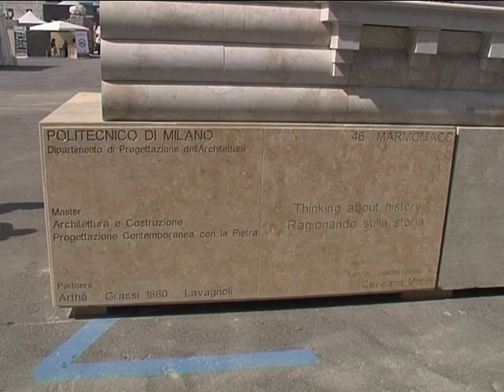Marmomacc 2011: Intervista al Prof. Arch. Massimiliano Caviasca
Il Prof. Massimiliano Caviasca, Curatore di Marmomacc Stone Academy  e Co-direttore del Master in progettazione contemporanea con la pietra del Politecnico di Milano, interviene durante Marmomacc 2011.